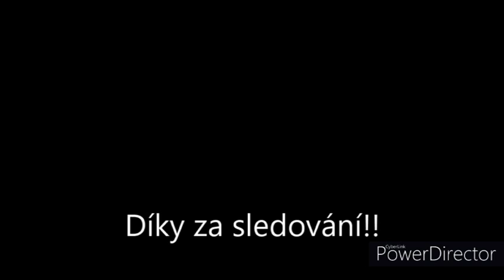Kultivace polí a satba bobů!/ Greenriver Valley -Season/ Farming simulator 19